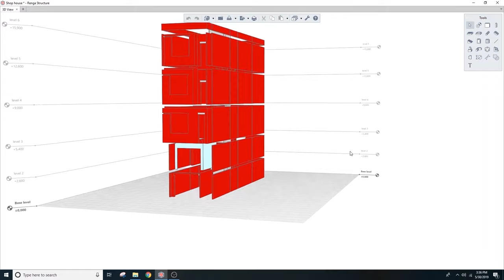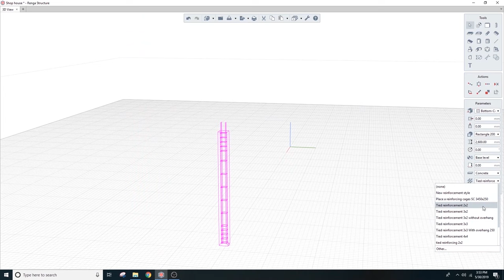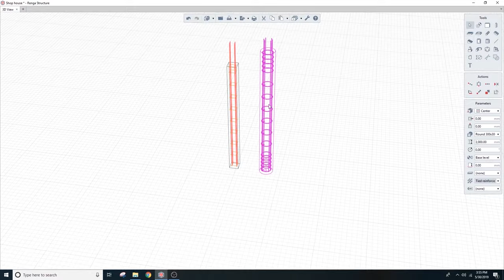Automatic reinforce your structure with a few clicks in Renga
Automate your reinforcement generation. Activate and modify rebars in the RC structure in a few clicks. Learn how to create filters in Renga.

- Reinforced concrete structures
- Steel structures
- Special structures

We also provide online trainings (16 hr) for each of the disciplines in English!